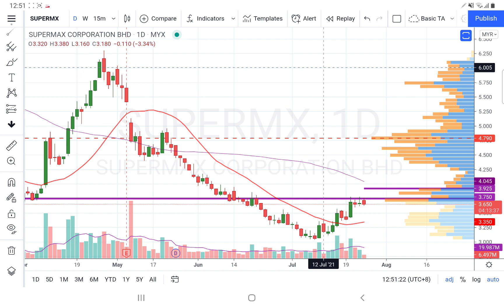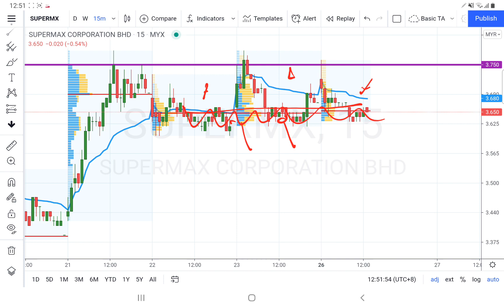26072021 SUPERMX 早盘后的技术分析! 都是在观望中!